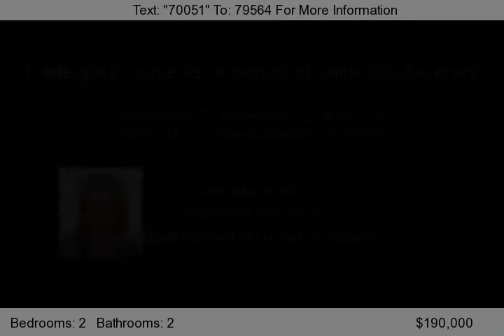6019 FM 725, New Braunfels, TX 78130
Trade in the SUV and your home for a golf cart and a luxurious condominum. With our &quot;Trade in Program&quot; you may be able to trade your home for a luxurious condo in Mc Queeney. Imagine you have a piece of land surrounded by rivers, lakes, trees and hills. That land is on the 10th fairway of one of the most highly ranked golf courses in a state known for golf. Imagine Lake Mc Queeney lappin...